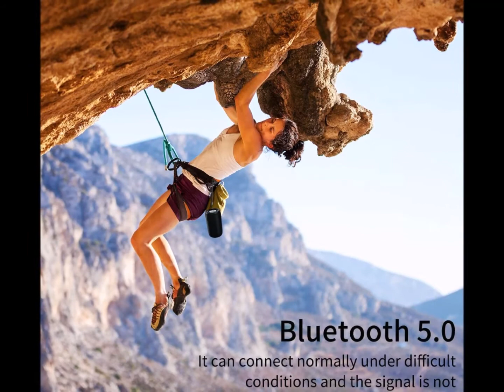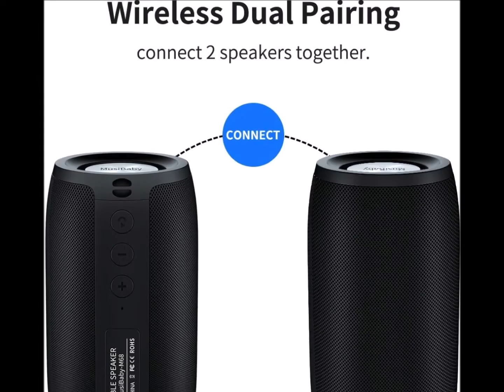Bluetooth Speakers,MusiBaby Speaker,Outdoor, Portable,Waterproof,Wireless Speakers,Dual Pairing